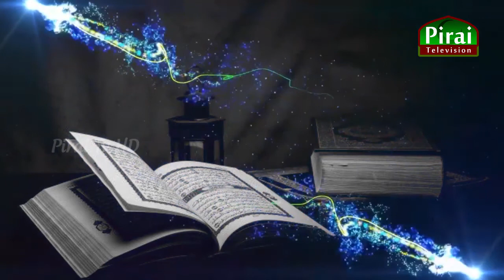Al quran kurum varalaru | Epi 08 | Moulavi Azhar baqavi